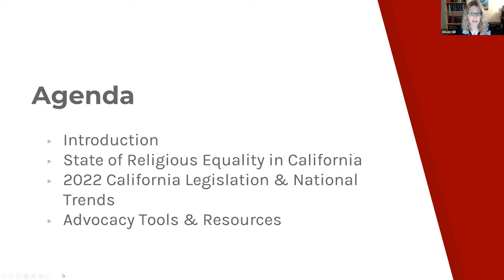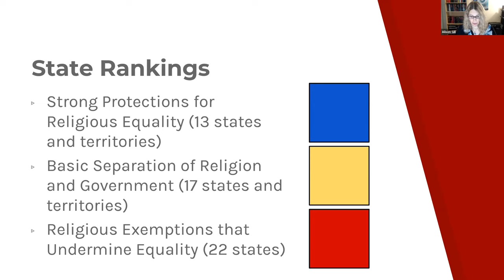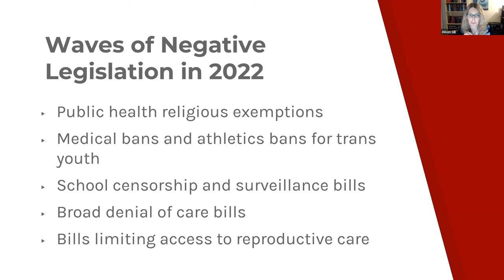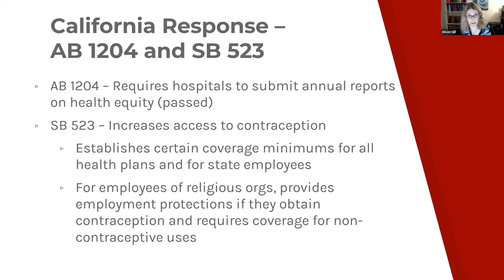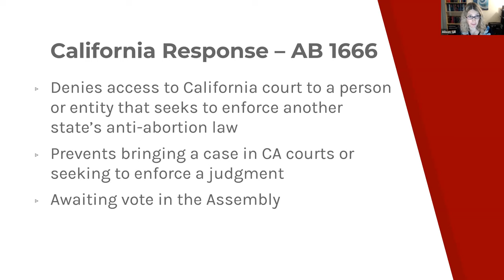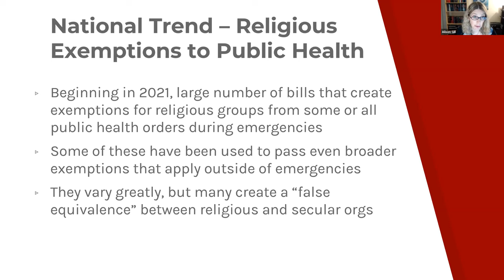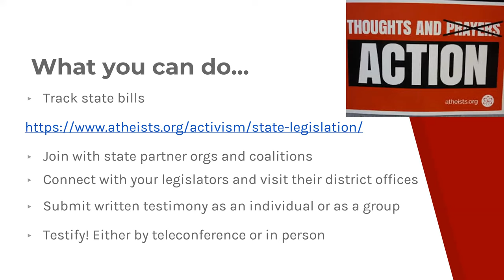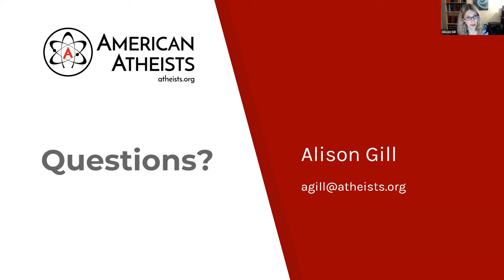Secular California Report 2022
We partnered with American Atheists, who recently announced the fourth edition of their State of the Secular States report: a groundbreaking review of statewide laws and policies that affect religious equality and the separation of religion and government, with updates from the 2021 legislative session.

Presenting to our live audience, Alison Gill – American Atheists’ Vice President for Legal and Policy, discussed current and proposed legislation, both positive and negative, throughout the country with a focus on California. Her talk touched on reproductive rights, education, religious exemption, and discrimination from Sacramento to the Supreme Court.

Be sure to catch our announcements following Alison's talk. You'll learn about our scholarship program, Secular Advocacy Week, and a bit about our big event this October.